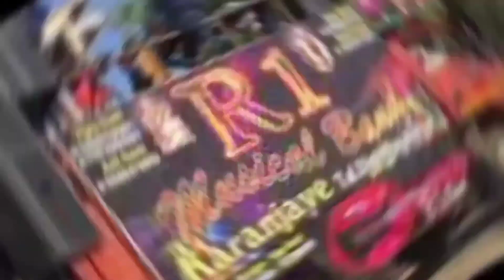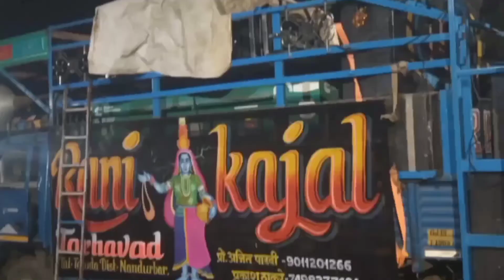Dev mogra Band Tulaja# kohinoor Gyani Band Welcome Band